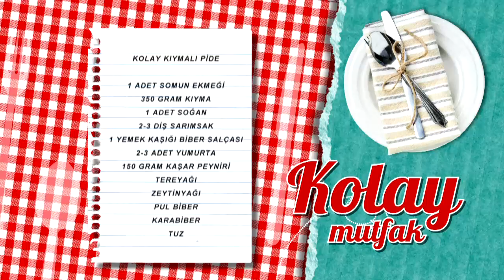Kolay Kıymalı Pide Tarifi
Malzemeler

1 adet somun ekmeği
350 gram kıyma
1 adet soğan
2-3 diş sarımsak
1 yemek kaşığı biber salçası
2-3 adet yumurta
150 gram kaşar peyniri
Tereyağı
Zeytinyağı
Pul biber
Karabiber
Tuz